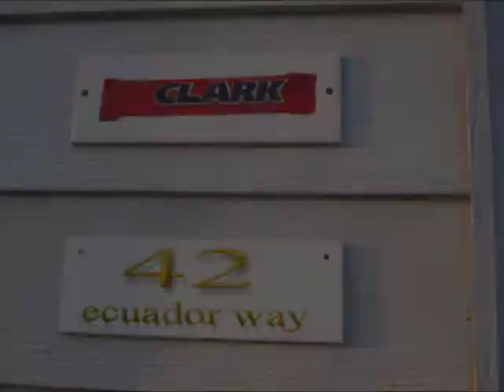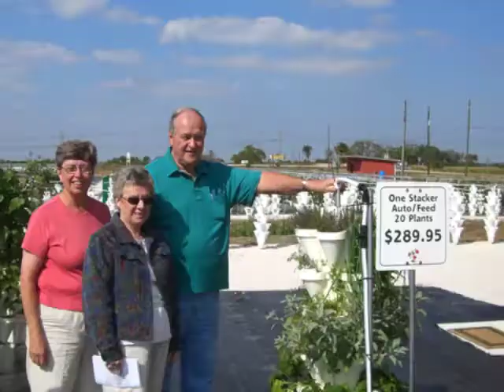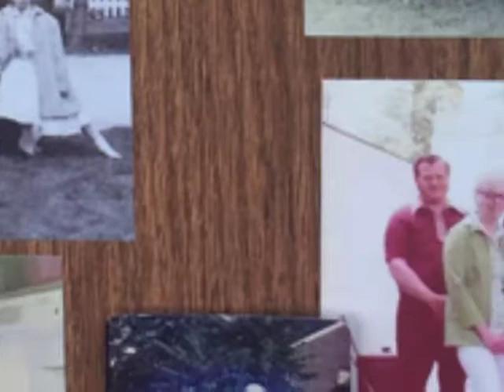Memories of James Freeman Clark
Pictures and a short video of Jim for friends and family to remember him by

Photos by Don